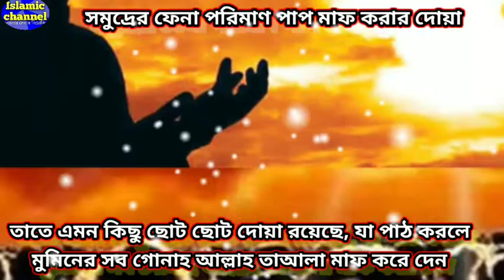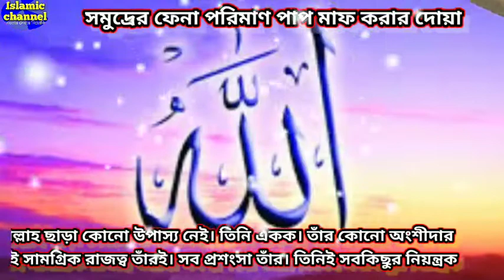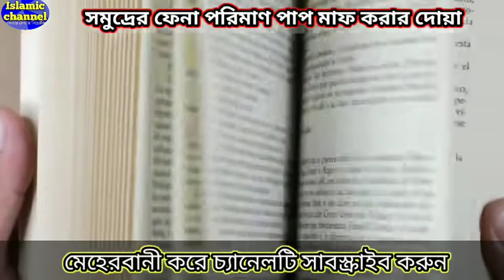সমুদ্রের ফেনা পরিমাণ পাপ মাফ করার দুআ/The amount of foam in the sea is forgiven In this prayer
আসসালামু আলাইকুম ওরাহমাতুল্লাহ ইসলামিক চ্যানেল সম্মানিত ভাই ও বোনেরা আশা করছি আল্লাহর অশেষ মেহেরবানীতে সকলেই ভালো আছেন ভিডিওটি ভালো লাগলে অবশ্যই লাইক কমেন্ট এবং শেয়ার করবেন এবং অবশ্যই চ্যানেলটি সাবস্ক্রাইব করবেন এবং পাশে থাকা বেল আইকনটি প্রেস করে যাতে পরবর্তীতে ভিডিও নটিভিশন আপনি সবার আগে পেতে পারেন